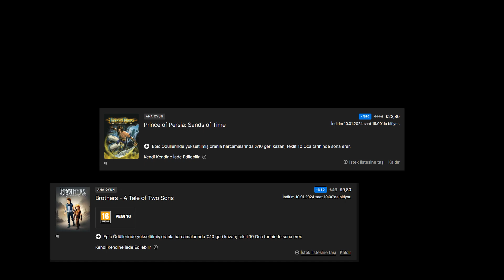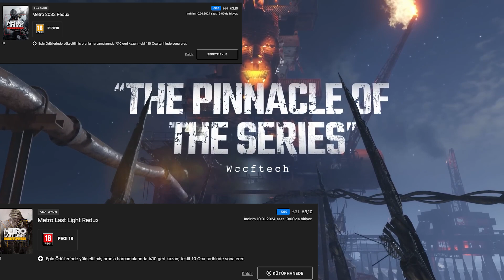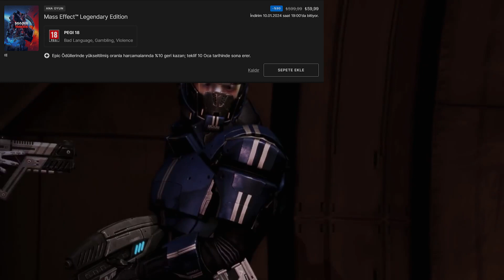TREN KALKMADAN SON FİYATLAR - SAKIN KAÇIRMA - EPİC GAMES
Selam pigmanlar!
Bu kanalda genelde inceleme videoları ya da oyun hikayeleri videoları çekiyorum. Ama maalesef henüz bu kanalın para kazanması açılmadığı için indirim videoları da çok izlendiğini bildiğimden, ilk indirim videomuzu çekelim dedim. Diğer oyun kanalları gibi 450 tane size oyun önermeyeceğim. Siz zaten Epic Games’e girip neyin ne olduğunu iyi bİliyorsunuz. O yüzden zaman kaybetmeden hemen videomuza geçelim...